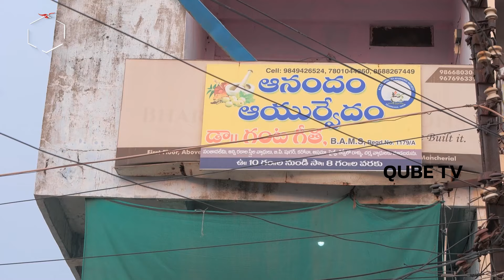లక్షలోకి పెంచే ఔషధం ఇదొక్కటే ...: Ganta Anandam Ayurveda Medicine To Male Fertility Issues